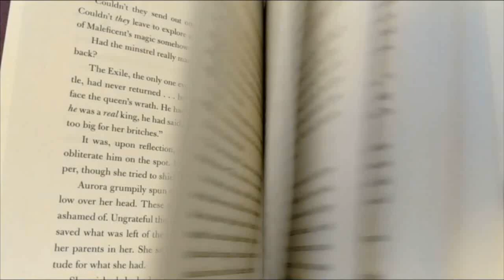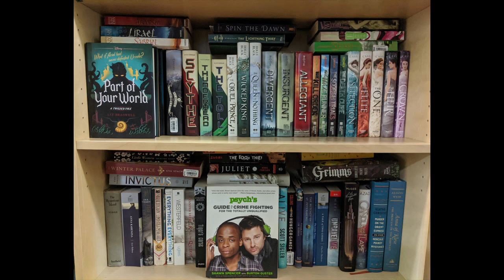MOVING VLOG PT. 2 | UNPACKING MANY BOOKS ON ONE SMALL SHELF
This is the final part of the move to Minnesota, where we bought a tiny bookshelf for four and a half boxes (plus my trunk) full of books...
While the books are on the shelf they are not arranged very well and so I will do a bookshelf tour once I figure out how all the books are going to be organized.